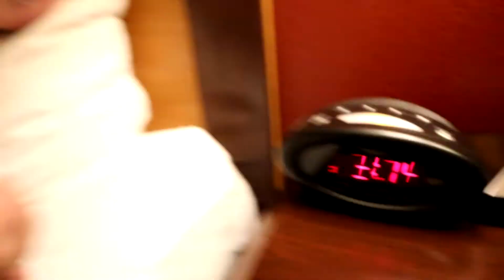Let the ADVENTURE begin!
Off we go to our new home of Georgia! Road trip here we come!